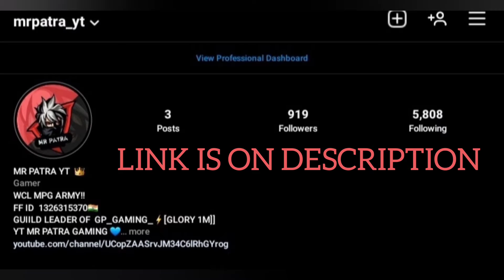COIN MASTER | PLAYING A LONG TIME AGO |REFRESH OUR OLD MEMORIES|| MR PATRA 💙